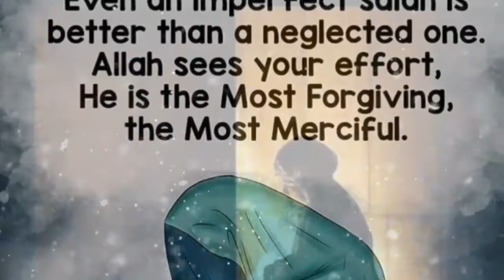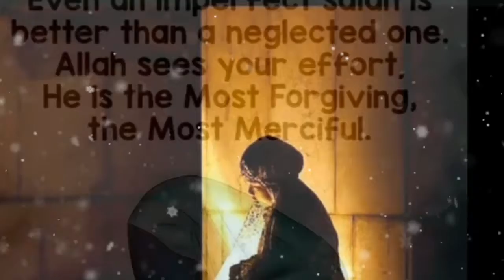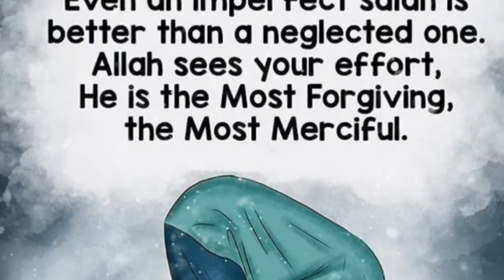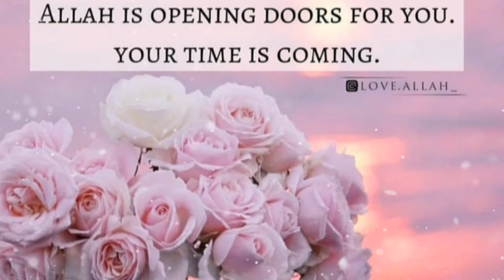beautiful naat Duniya k a musafir by adabqureshi naats n covers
duniya k a musafir by adabqureshi naats n covers

share it with your all friends n relatives